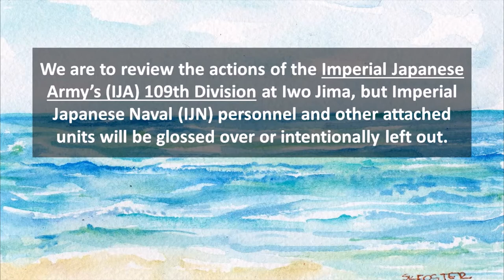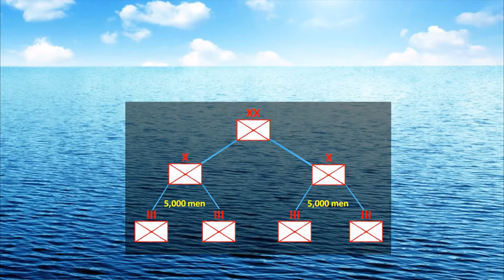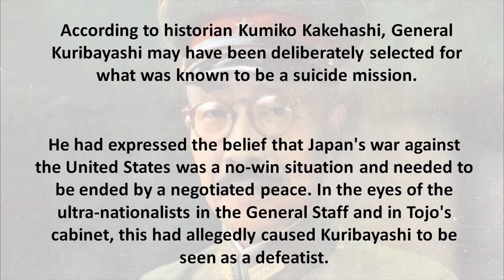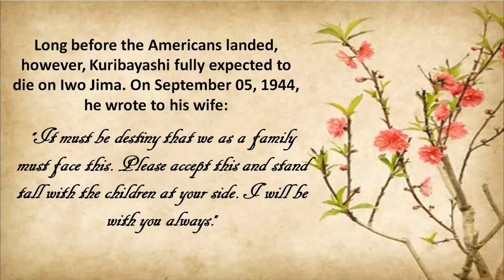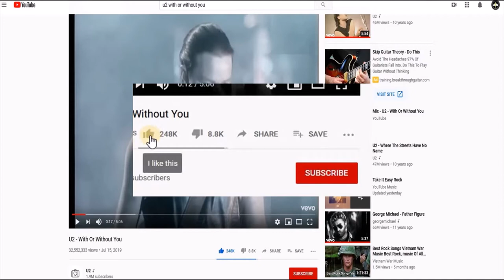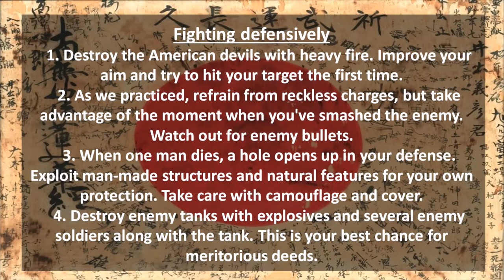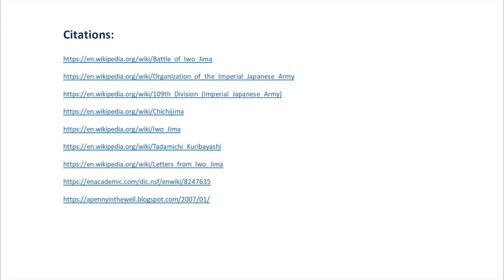Fight to the Death - Japanese 109th Division Part I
Tells the story of the fanatical fight to the death of the Japanese 109th Infantry Division. Goes into great detail, including how the Japanese General Kuribayashi learned from past mistakes and implemented new strategies that earned the respect of even the US commanders. He was put in between a rock and a hard place and had to find some way to get a victory against overwhelming odds. There is a follow-on video -- part II, so please watch that one too for a full picture of the battle of Iwo Jima from the Japanese point of view.